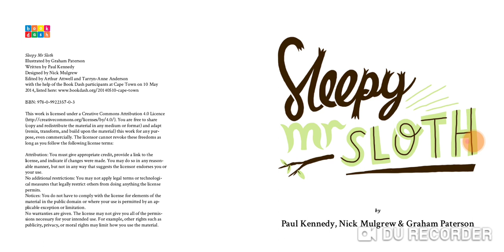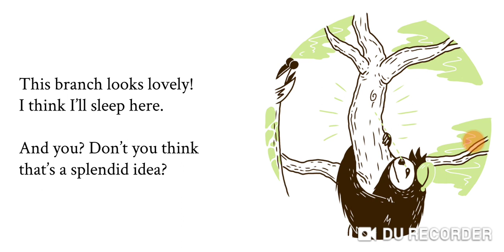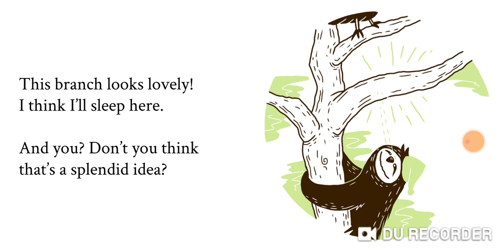Story title - Sleepy Mr Sloth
Find your favourite activity, pursue it, people will have no choice than to encourage you to achieve greatness.